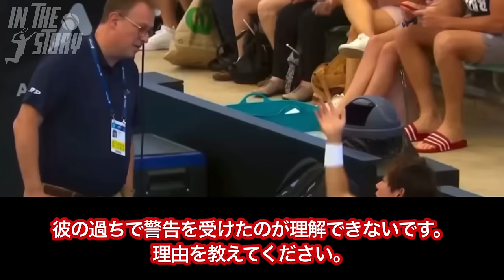【テニス日本1位】西岡選手がキレたシーン【和訳】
今後もテニスに関する和訳や解説動画を出していきますので